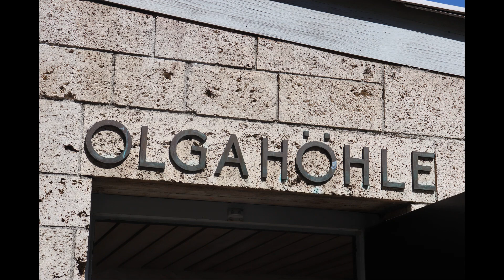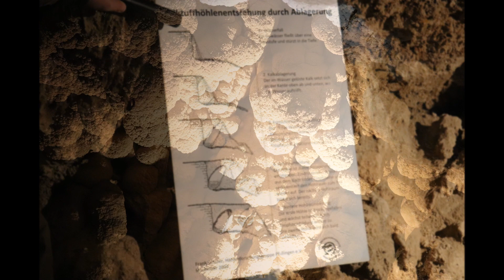HONAU [[ Olgahöhle ]] UNSEREFREIZEIT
Die Olgahöhle ist die größte Kalktuffhöhle Deutschlands. Sie befindet sich im Ortsteil Honau der Gemeinde Lichtenstein im Echaztal, am Trauf der Schwäbischen Alb unterhalb von Schloss Lichtenstein.
Die Höhle wurde am 24. Oktober 1874 von Johann Ziegler in einem Kalktuff-Steinbruch bei Honau entdeckt.Bereits 1884 wurde die Kerzenbeleuchtung der Höhle durch elektrisches Licht ersetzt.

Wenn euch das Viedeo gefallen  hat würden wir uns über eine positive Bewertung und ein Abo freuen .

LG. unserefreizeit